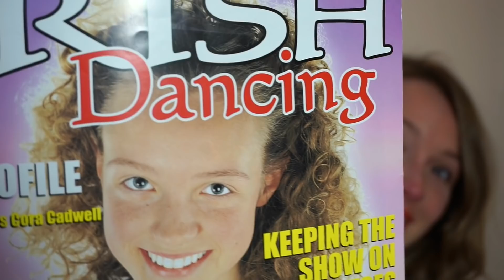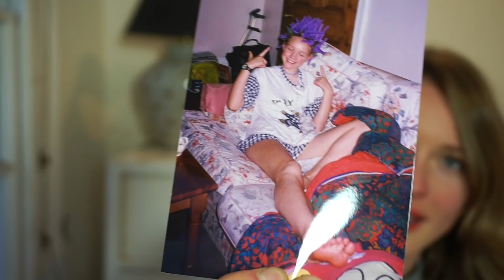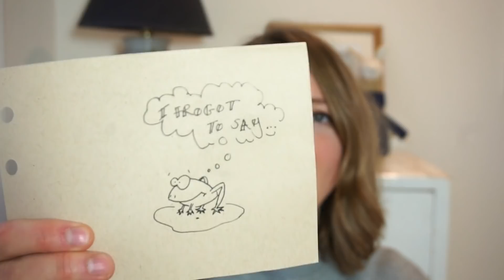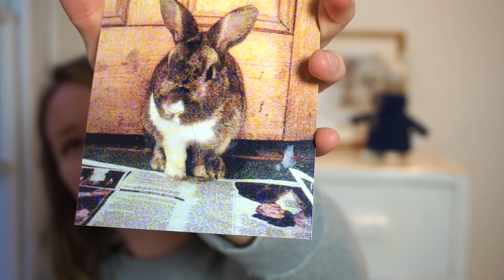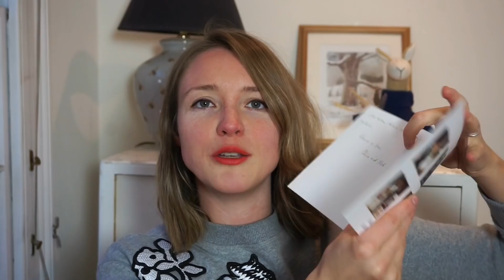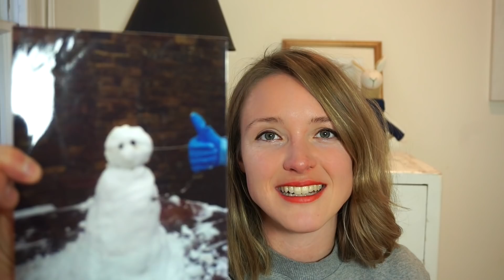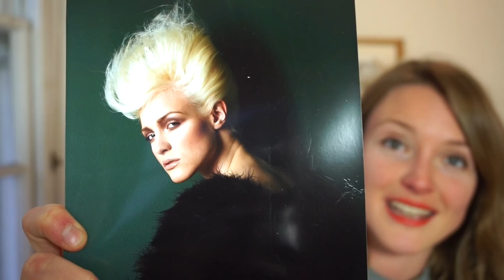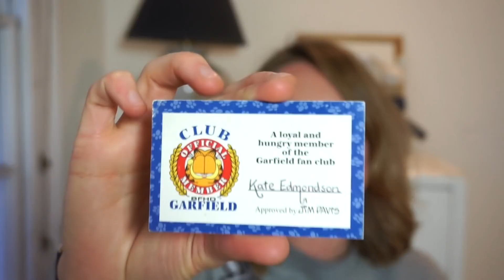ABOUT ME (with a twist) | Kate Arnell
I thought it was high time I made an About Me video but this is one with a bit of a twist!  Enjoy!

The Power of Introverts In A World That Can’t Stop Talking *

OTHER BITS 'N' BOBS

Looking for zero waste alternatives?